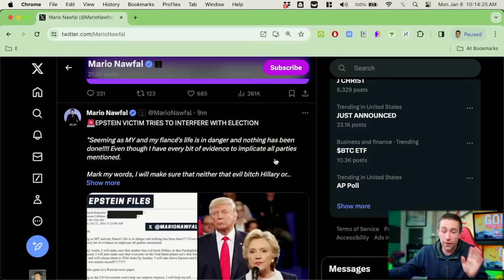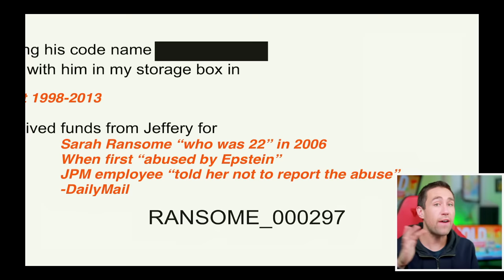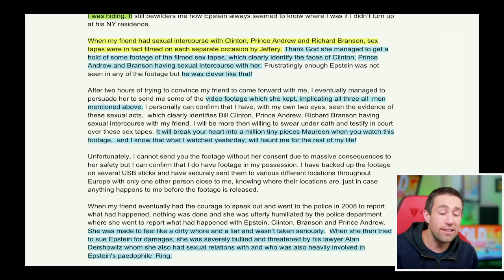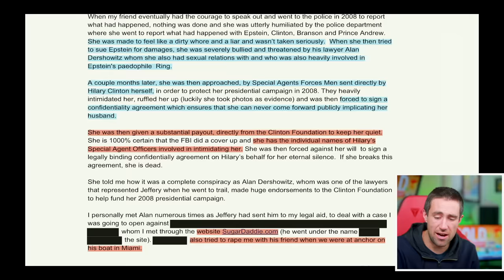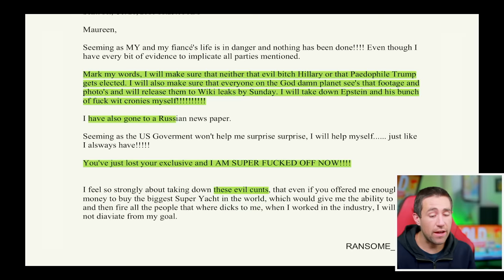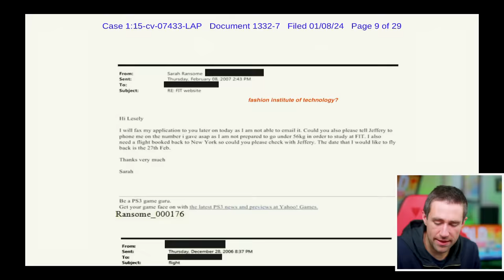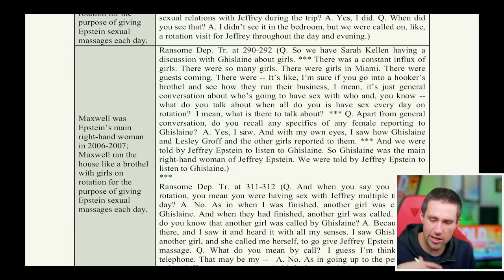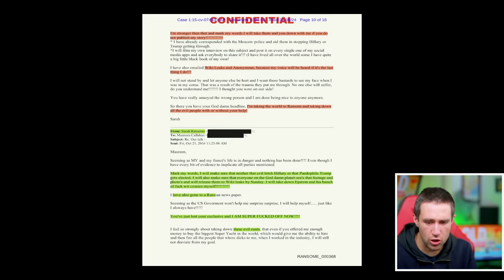Trump Allegation JUST LEAKED in Jeffrey Epstein Files [Summary]